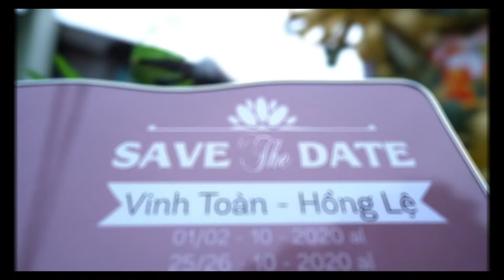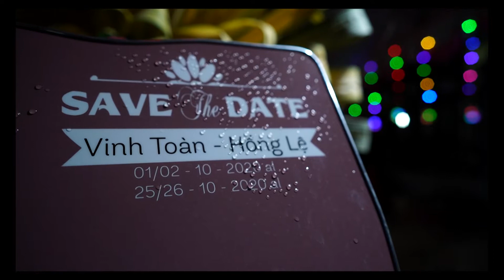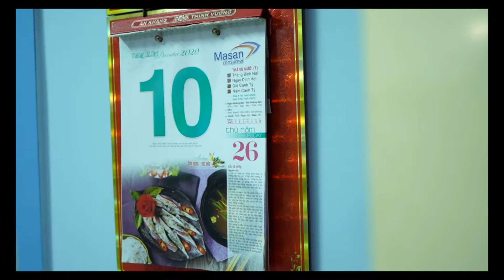đám cưới Vĩnh Toàn - Hồng Lệ -26.10.2020 - Duyen Hải